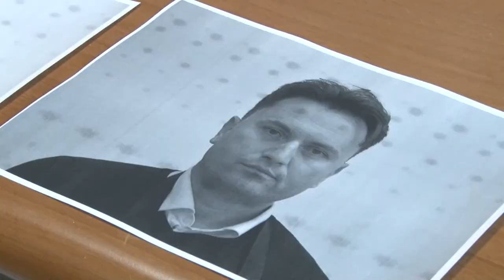Maxi sequestro marijuana su a14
La Polizia Stradale ha sequestrato 1 quintale di marijuana rinvenuto all’interno di un’automobile sulla A14 all’altezza del casello autostradale di Francavilla al Mare. Gli agenti sono stati insospettiti da alcuni involucri di cellophane che si intravedevano dai finestrini